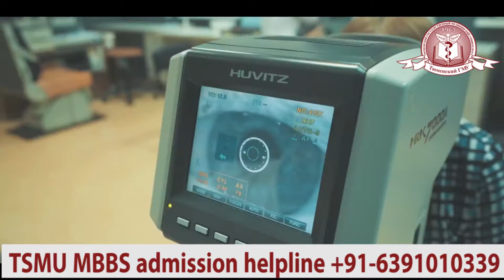Tyumen State Medical University,Russia - MBBS Study in Russia +91-6391010339 Toll Free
HEAD OFFICE NEW DELHI 13, 3rd Floor, West Patel Nagar New Delhi- 110008
Student’s Support: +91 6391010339 Toll Free
Emails:-